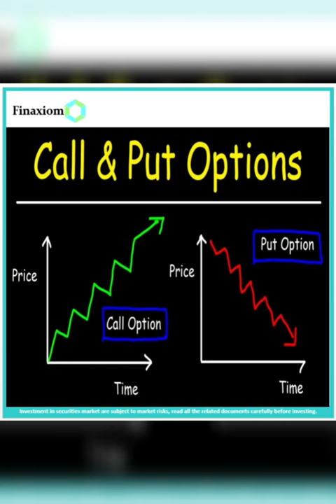Ye CE PE kya hota hai?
Finaxiom is a friendly platform to help all of you to understand stock market.

We hope you liked your investment experience with us.